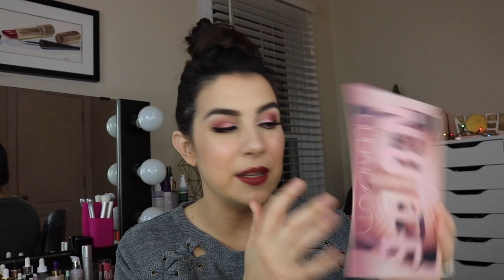WHAT I GOT for Christmas & Birthday! 2018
BEAUTY HAUL... some luxe goodies & gadgets + some unusual new things. Stocking stuffers, too!

PRODUCTS MENTIONED:

Lip Smacker Tin (came from Target)
Makeup Headband (TJ Maxx)

DAVID - my makeup artist friend- he's the Resident Artist for Estee Lauder at Bergdorf Goodman in NYC. He is a WEALTH of knowledge. Look him up for Estee Lauder products/advice!
ALSO on instagram (31 Days of Glitter!!)

(FYI- my 31 Days of Glitter is on a highlight which you can find on my IG profile

Profound Thought:
“All you need is love. But a little chocolate now and then doesn't hurt.”
-Charles M. Schulz

Random Thought:
A grilled cheese sandwich and tomato soup sounds really good right now.